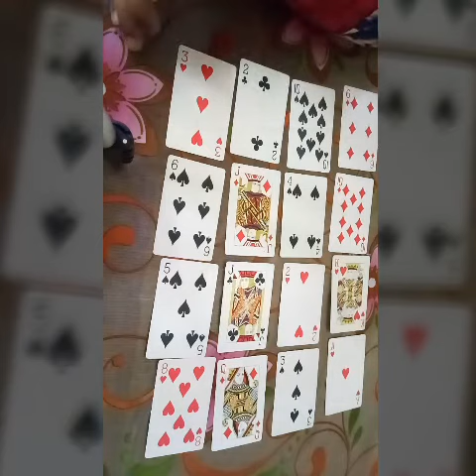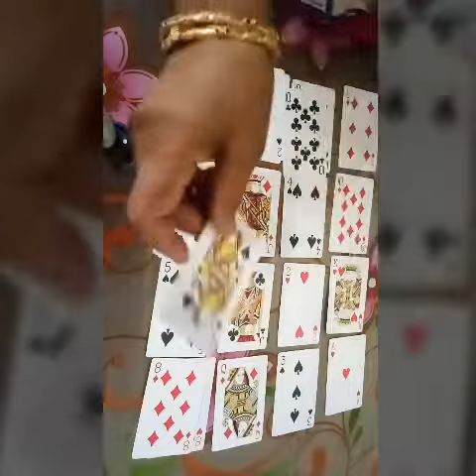Practical one minute game | game for casino theme kitty party | one minute cards game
Hello friends I m Anju Agrawal from creative corner by Anju. In my channel I show you my handmade creativity. In this video I show you one minute cards game.

Follow on…
Facebook – creative corner by Anju Agrawal